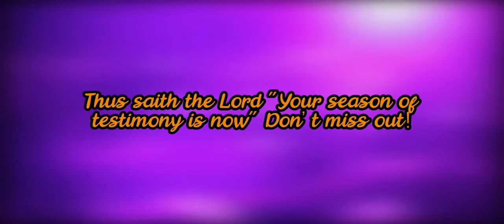EBENEZER 2019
THEME: LOUD TESTIMONIES
SUNDAY 10TH - SUNDAY 17TH NOVEMBER 2019